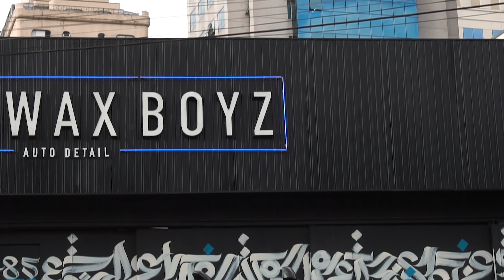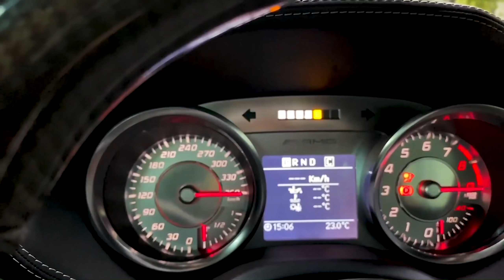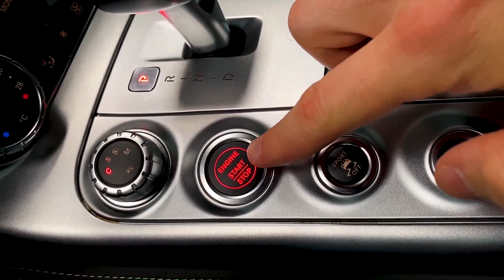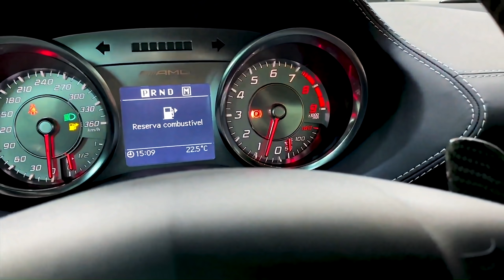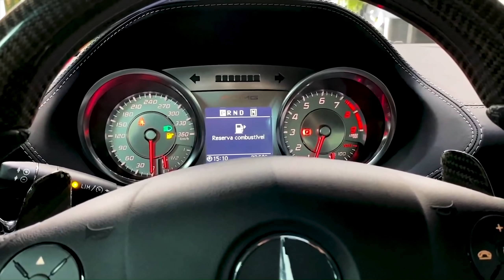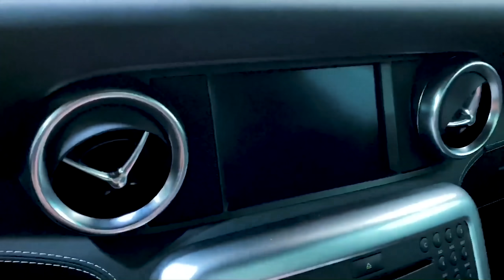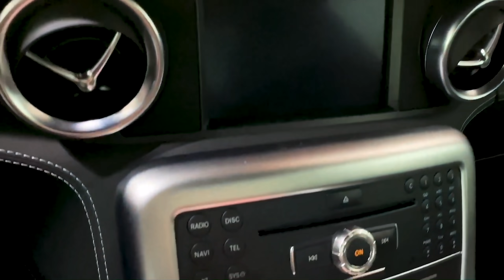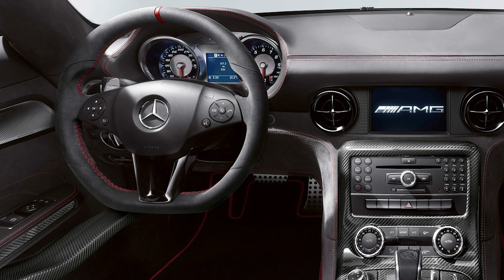A MARAVILHOSA MERCEDES SLS AMG NOS DETALHES! - TUDO O QUE VOCÊ SEMPRE QUIS SABER - WAXBOYZ | ApC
Todos os detalhes a respeito do Mercedes SLS AMG, um neo clássico. A famosa "asas de gaivota".
- ESTÉTICA E DETALHAMENTO AUTOMOTIVO: WAXBOYZ.

Precisou de alguma coisa? Os melhores parceiros do ramo automotivo aqui:
- OFICINA ESPECIALIZADA EM LAND ROVER E SUVS: FIRST LINE.
- ACELERADOR PREGUIÇOSO? POWER PEDAL INTERSTAR AUTOMOTIVE.
- IMPORTAÇÃO DE PEÇAS E VEÍCULOS EM GERAL: TOYS FOR BOYS.